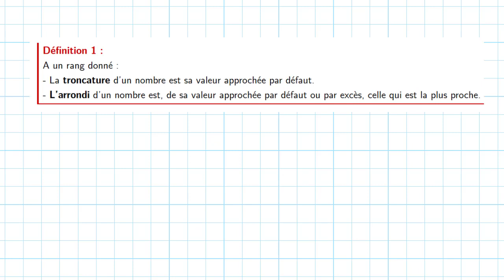Fractions et quotients 5 valeur approchée